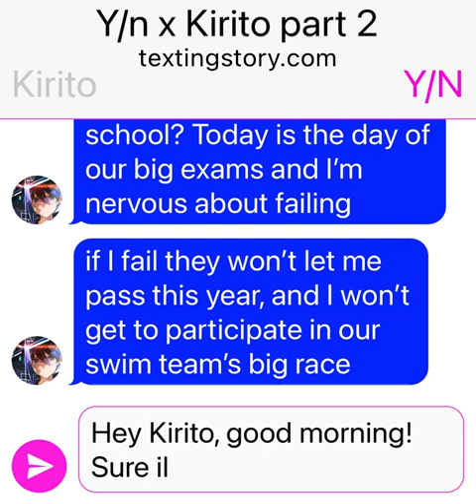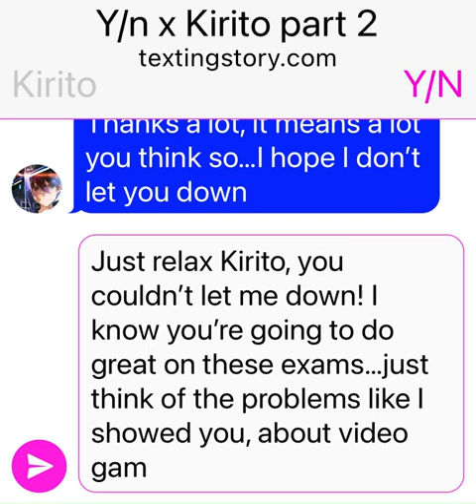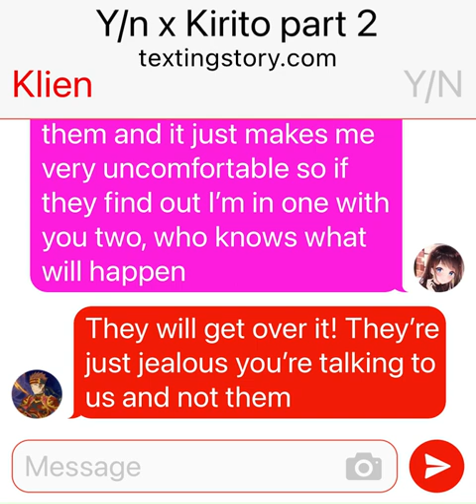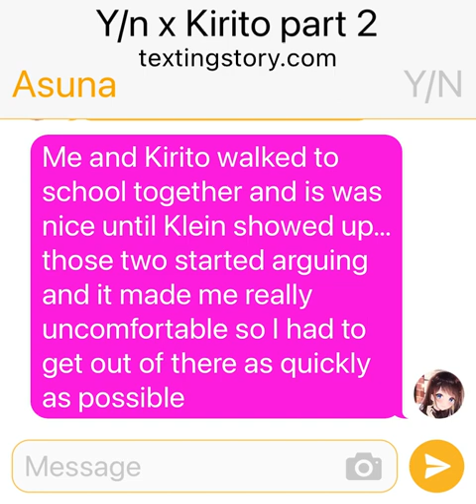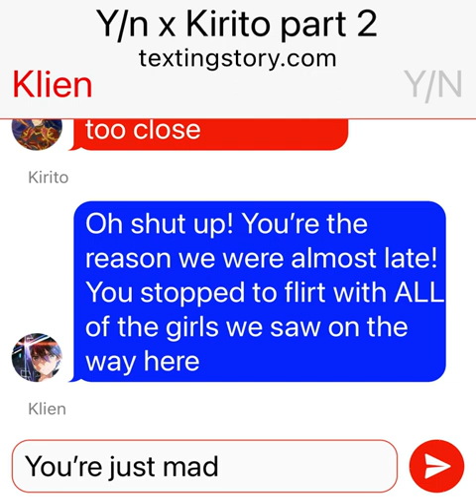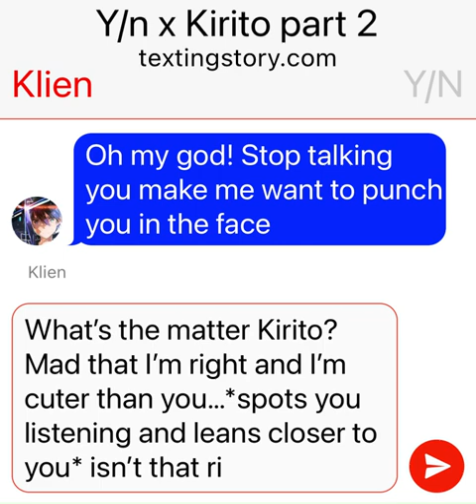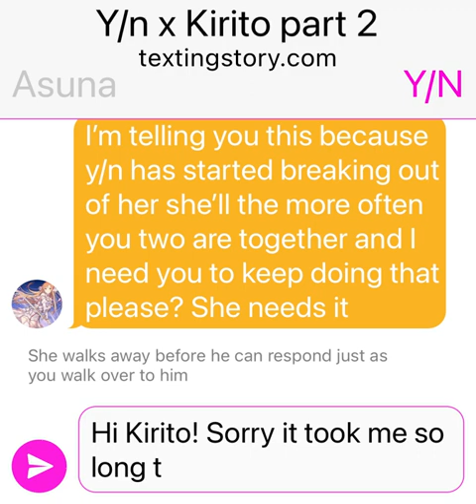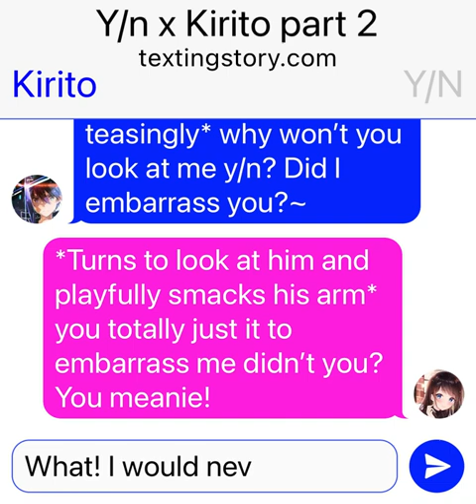Y/n x Kirito text story part 2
Sorry this one is short, I had more planned for this episode but I forgot what I had planned.